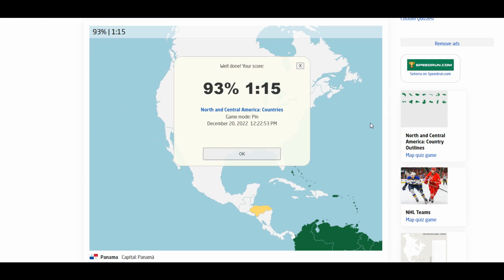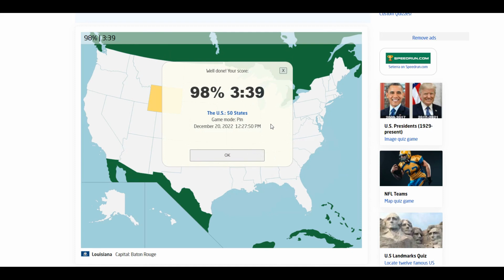Paradox Teaches Geography - North America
Video games are for fun but maybe they can teach too - so far we are looking good on our geography quest having just missed a few questions proving we at least know something about Europe and North America so far - we will see if the good luck can continue!